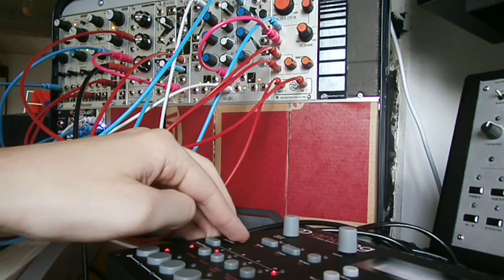TUESDAY WEIRDO ACID Vol.4 [Make Noise, Elektron, Intellijel, The Harvestman]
Hardware Jam

139.5 BPM  ACID Breakbeat